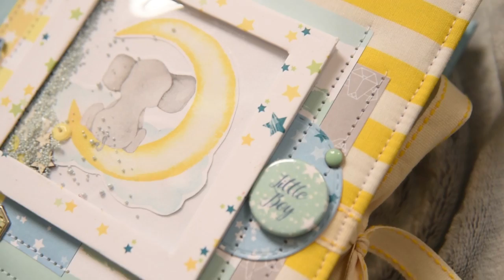Обзор альбома для малыша. Колекция бумаги "My little baby boy", ТМ "Фабрики декору" fdeco.com.ua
В этом видео приглашаем вас рассмотреть каждую страничку детского альбома для мальчика. Альбом создан с любовью Татьяной из нежной, но одновременно яркой колекции бумаги "My little baby boy" . Также альбом дополняется несколькими листами скрапбумаги из разных колекций Фабрики декору - они отлично сочетаются между собой и гармонично смотряться в альбоме.